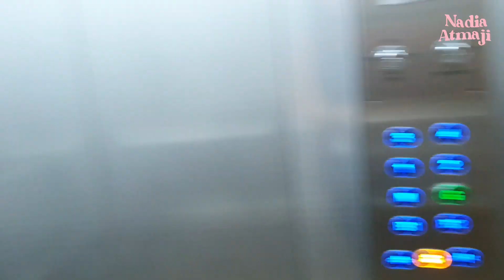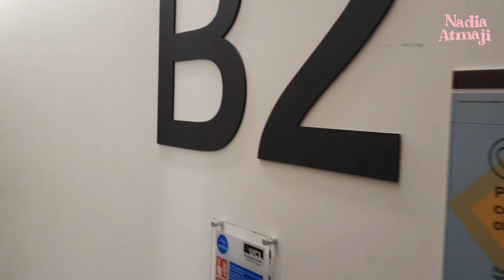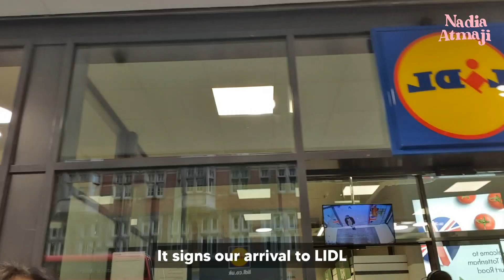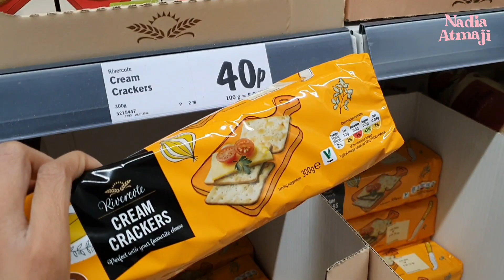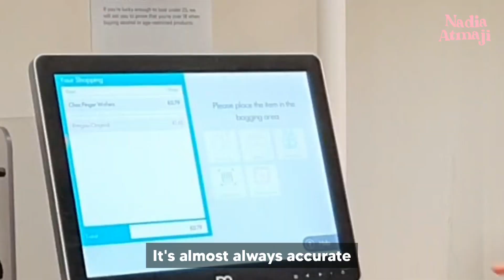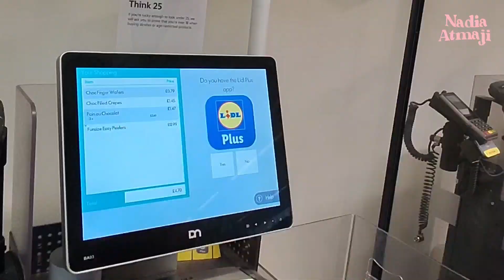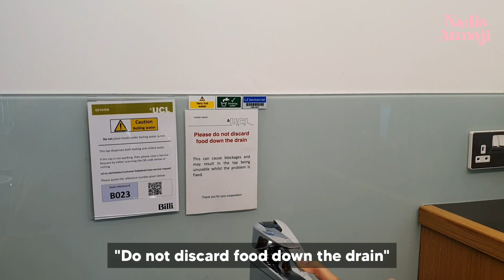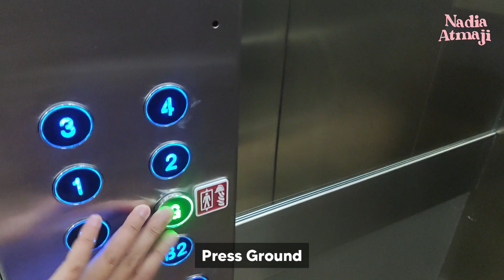A Day in My Life as a UCL Student | Student Centre Edition (English Subtitle)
Hi guys, we are Indonesian postgraduate students in UCL, London. So far the Student Centre in Gordon Square is our favorite study space because it has all the facilities that we needed. From computer, social study space, quite study space, prayer room, terrace, cafe, microwave, water station, etc. Most importantly, it opens for 24 hours! In this video we are showing you the 6 stories of the Student Centre.

00:00 Introduction
00:30 UCL Student Centre is located at Gordon Square
01:20 Mezzanine Floor
02:00 First Floor
02:30 Second Floor
03:04 Third Floor (Cafe - Quite Study Room)
04:15 Fourth Floor
05:20 Basement 1
06:00 Prayer Room
08:00 Break - LIDL
11:31 Study session
11:43 Dinner (Coffee Shop - Microwave Corner - Water Station)
14:00 Going home (From Mezzanine and from Ground Floor - Locker Room)